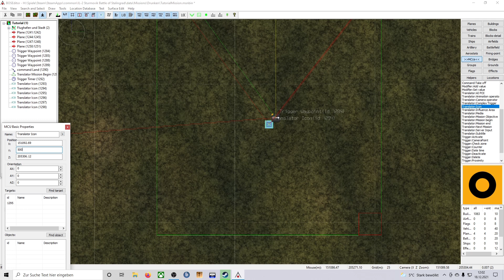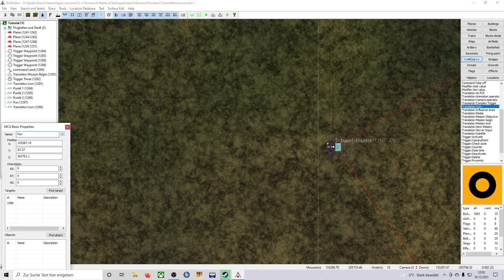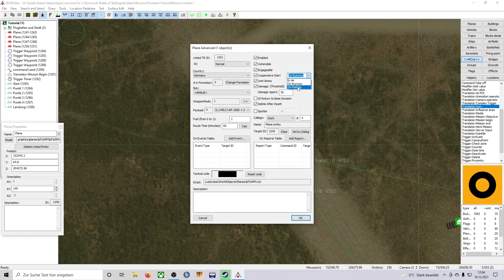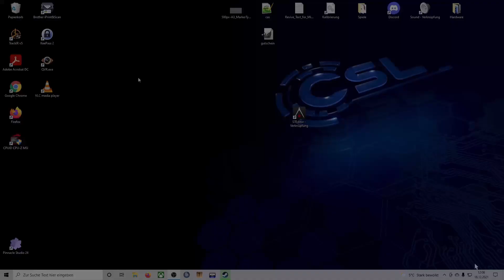Il2 - Sturmovik [Tutorial] : Editor Teil 2 - Wegpunkte, Start, Landung und Markierungen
In diesem Video erkläre ich euch, wie ihr die Wegpunkte setzt, deren Höhe und Auslöser bestimmt. Desweiteren wird eine Landung angeordnet.
Zudem wird die Route in die Karte eingezeichnet